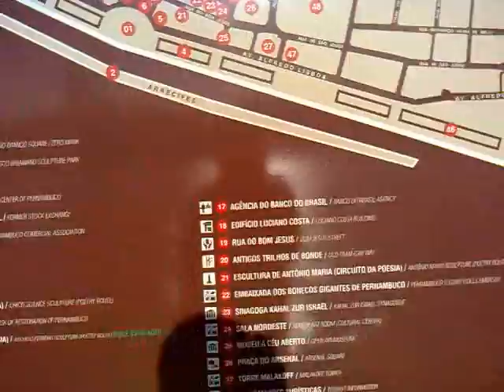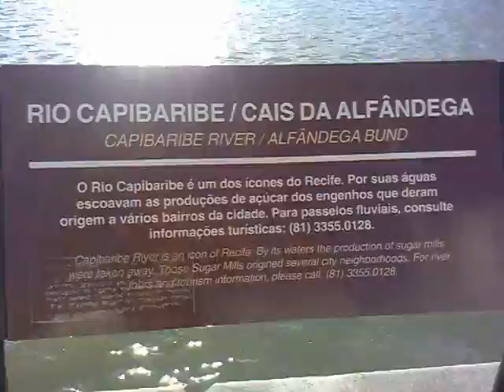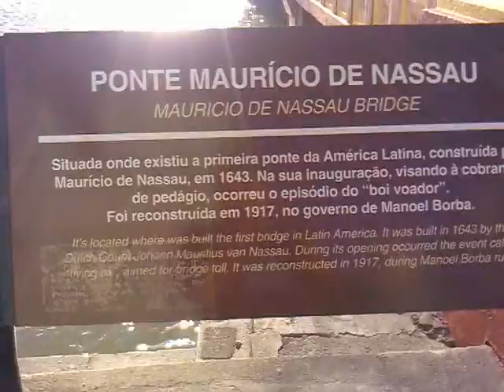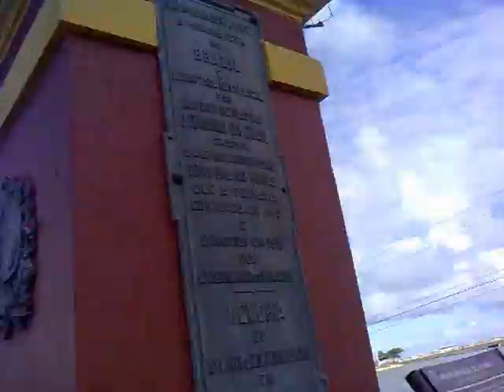Bairro do Recife - Ponte - 31/01/2014